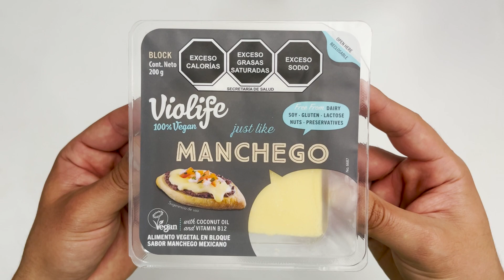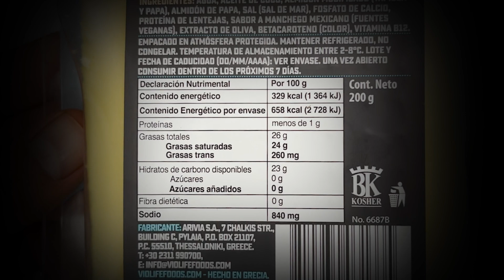Queso Vegano 🧀 tipo Manchego de Violife🌱 / Aquí todos los detalles ❎✅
Probé el queso vegano tipo manchego de la marca Violife y está es mi opinión. Cuéntame tus observaciones de este queso. Te gustó, no te gustó?
Además me gustaría saber que productos te gustaría que probará para hacer reseñas.

queso manchego vegano
queso manchego vegano walmart
queso vegano tipo manchego
manchego cheese vegan
productos veganos review
vegan reviews
vegan food review
productos veganos
comida sana
queso saludable
queso sin lácteos
queso vegano
queso vegetal
violife queso
queso vegano que se derrite
queso fundido vegano
vegan cheese taste test
violife cheese
probanfo quesos veganos
violate foods
violife vegan cheese
reseña de quesos
reseña de comida
cual es el queso vegano
de que esta hecho el queso vegano